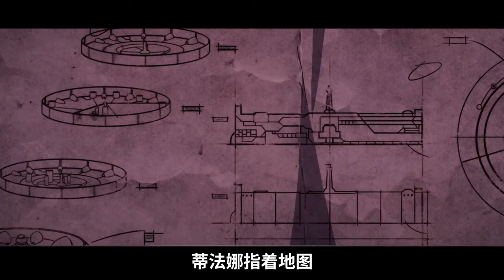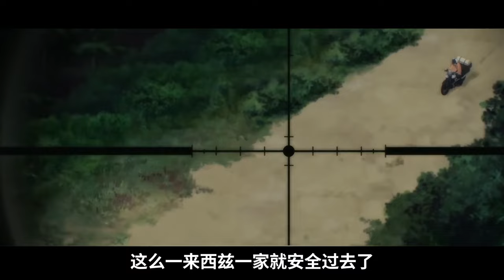殺了他爹他還得謝謝咱！？史上最安全的國家居然殺人不犯法！？一口氣看完《奇諾之旅》！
少女和會說話的摩托車走過一個又一個神奇的國家